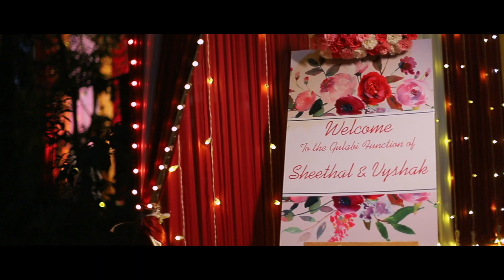SEETAL VAYSHAK HIGHLIGHTS